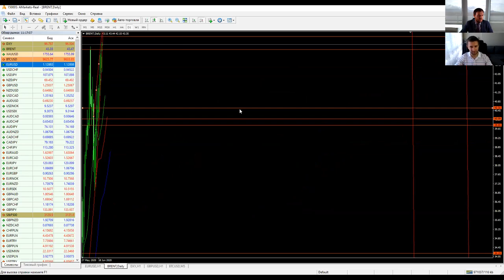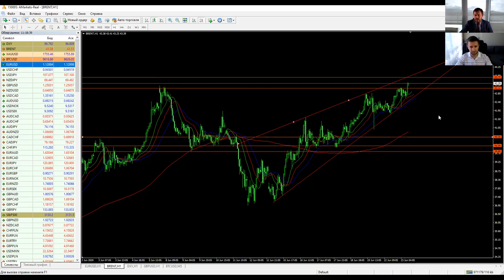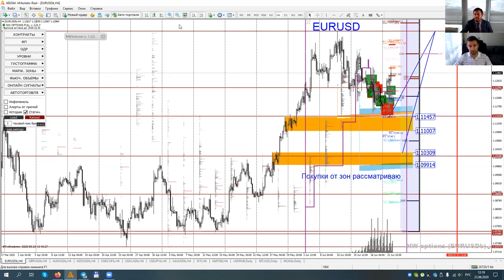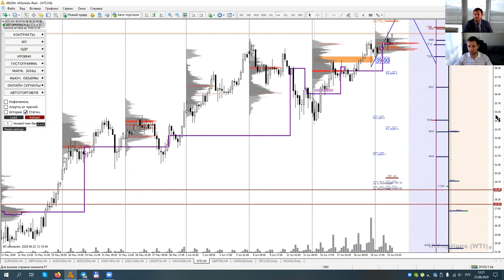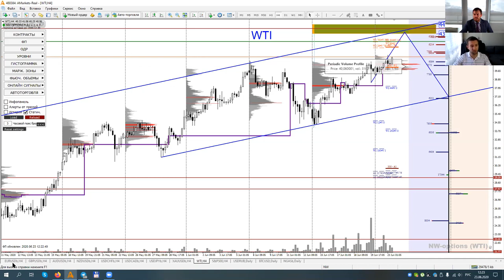Артем Деев vs Денис Ковач: торговые идеи по EURUSD, WTI и Brent | AMarkets